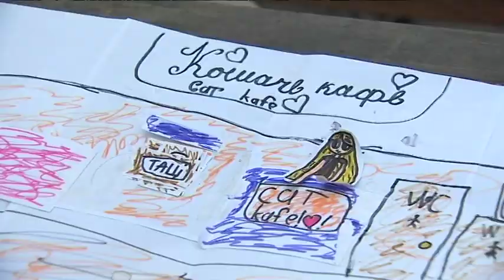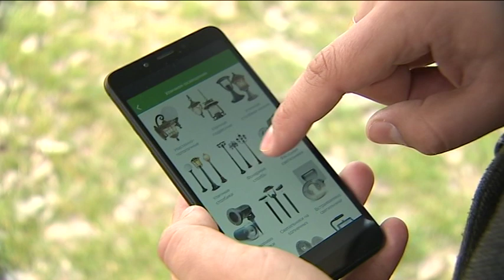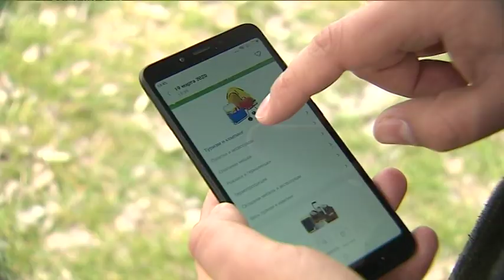6 СОТОК | Випуск 39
Сьогодні у програмі:

- будуємо зону відпочинку із мангалом для великої родини;
- усі секрети сімейного барбекю за смішні гроші своїми руками;
- готуємо жульєн у булочках на мангалі;
- робимо антисептик для рук;
- як змайструвати зручний дровник своїми руками.